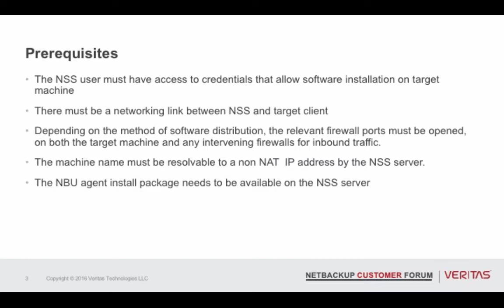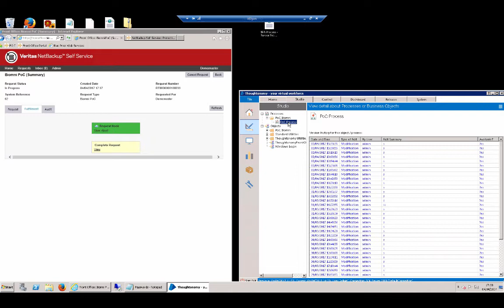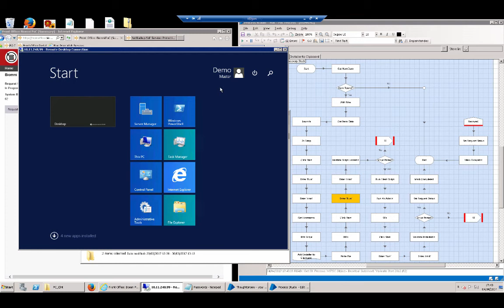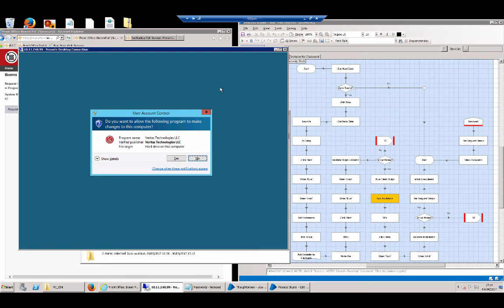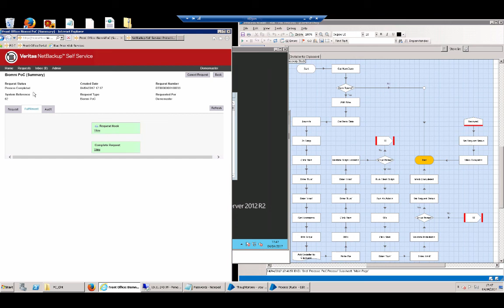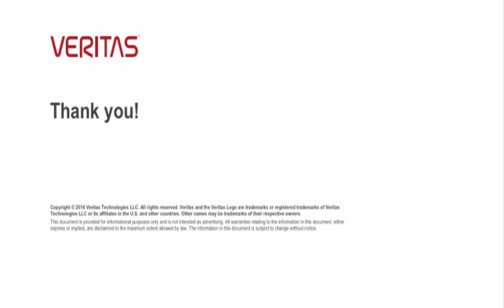NSS: Automated Agent Deploy with Thoughtonomy's Robotic Process Automation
This video show a NetBackup Agent being deployed by NetBackup Self Service integrated to the Thoughonomy RPA (Robotic Process Automation) Tool.

The Thoughtonomy automation design team work with customers to help them take defined processes, and interpret them for use by the platform. They will help design, configure, test and release automated procedures for the Virtual Workforce to deliver.